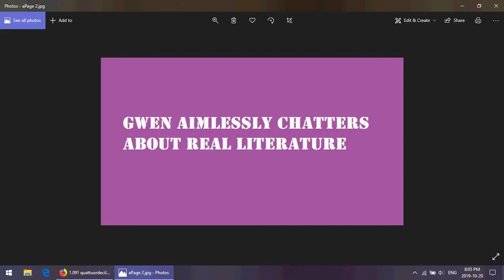Literary Chatter: The Doorbell Rang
The Doorbell Rang is a mystery novel from the Nero Wolfe series by Rex Stout. This particular one is about Nero Wolfe figuring out how to get the FBI to stop bothering a woman by effectively manoeuvring the FBI into a position where he could blackmail them over a murder.

The edition I read was published by the Viking Press in 1965. The cover I used for the bulk of the video is from an ebook edition published in 2010 by Random House Publishing Group.